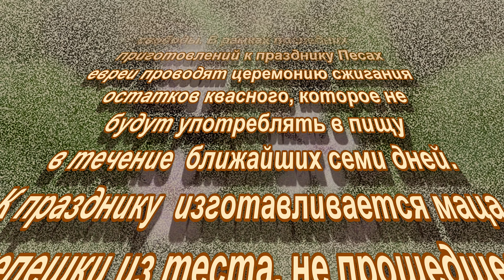Израиль готовится к Песаху, 2018